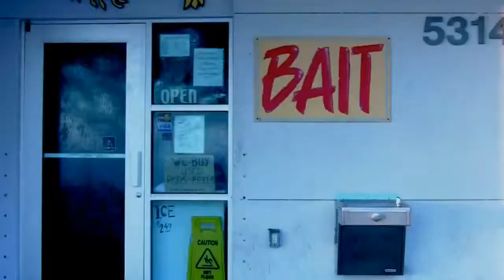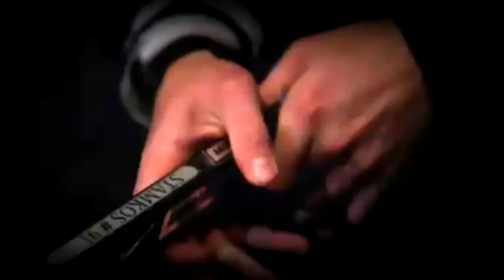The Best of Steven Stamkos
The best of Steven Stamkos of the Tampa Bay Lightning. Enjoy!

Song: Kickstart My Heart by Motley Crue
Clips: NHL

The video and audio you see and hear are not owned by me. I am only using their content for video purposes as a hockey fan pump up.